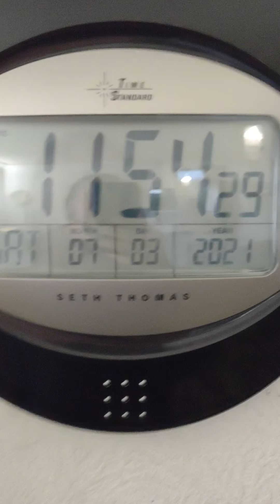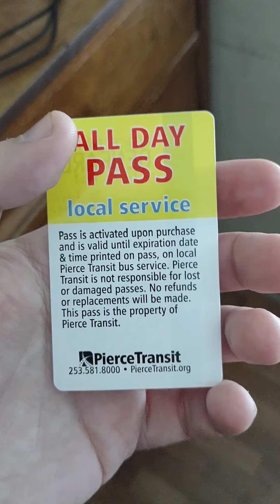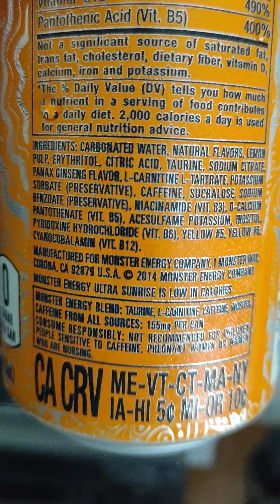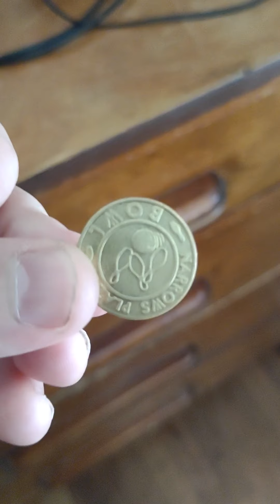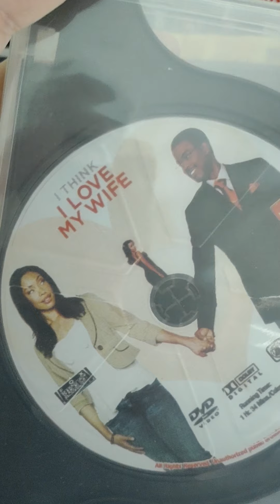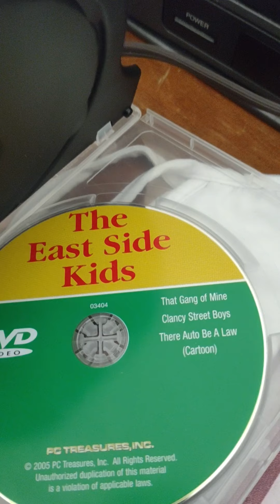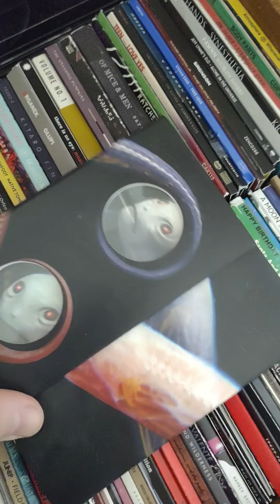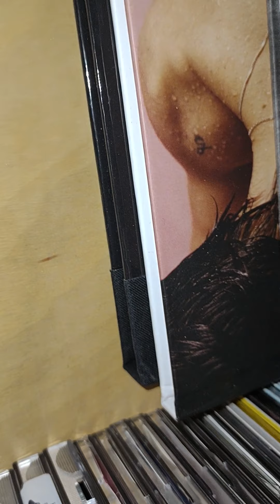July 3, 2021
talking about plans for the day and other randomness